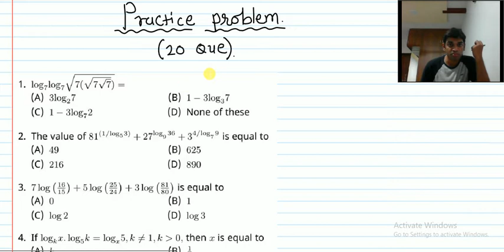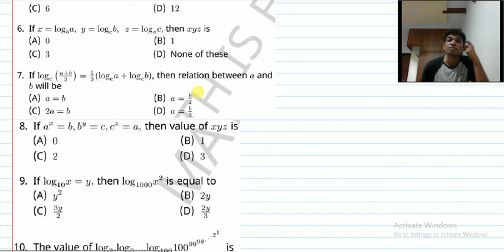Fundamental concept and Basic formula of 11 and 12 std (PART 3.2)